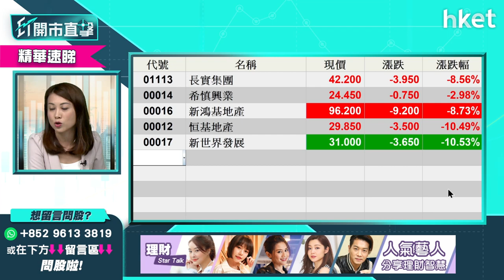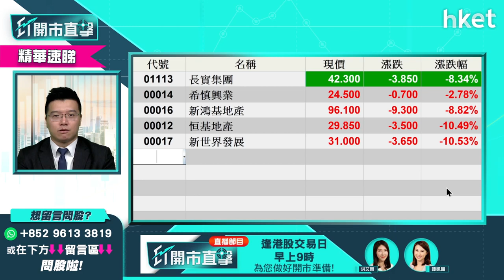【ET開市直擊】（精華）恒基0012、新世界0017急插逾一成 手持地產股怎辦辦？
地產股今早重災！恒基地產（00012）及新世界發展（00017）更大插超過一成，不少散戶投資者嚇傻了眼。事源上周五收市後，外電路透社報道引述接近內地官方的消息人士指，香港主要地產商被告知「遊戲規則已經改變」，北京不再接受「壟斷行為」。有關報道令本已被內地監管政策利淡因素困擾的港股，再添不明朗因素。投資者持有本地地產股應怎辦？LW A.M.基金經理及合夥人黃耀宗（Andy）這樣建議。立即點擊收看/收聽。

重溫《ET開市直擊》足本版：

Time code

00:00 - 港股今早焦點速覽　恒指未反彈反急跌逾800點
00:48 - 外圍市況速報　蘋果跌、Tesla造好
02:32 - 聯儲局減買債「收水」預測　料明年才開始
06:10 - 美股走勢點睇　新舊經濟比重要調整？
08:42 - 美股分析：Tesla（TSLA.US）遭Cathie Wood減持有何啟示？
12:43 - 美股分析：Tesla（TSLA.US）買賣操作策略
13:50 - 投資市場新概念：認識元宇宙（Metaverse）前景
20:48 - 元宇宙（Metaverse）概念股　Roblox（RBLX.US）真受惠？
22:12 - 港股早段市況速報
23:40 - 港股走勢如何分析　留意科指能否守6100點
26:26 - ET個股推介：比亞迪（01211）
27:56 - 美股分析：微軟（MSFT）投資價值分析
31:35 - 港股跌勢加劇　地產股重災
33:45 - 美股分析：蘋果（APPL）是否吸納時機
35:43 - 美股底前有機會爆煲嗎？
39:02 - 美股ETF穩妥之選有何推介
41:51 - 股票分析：贛鋒鋰業（01772）股價前景點睇
44:49 - 股票分析：友邦（01299）股價前景點睇
46:20 - 股票分析：平保（02318）會否受累恒大？
48:40 - 股票分析：XI二南方恒科（07552）反向ETF逆市大漲　現價入值博嗎？
50:29 - 保誠（02378）溢價發新股集資怎解讀
52:32 - 股票分析：蒙牛（02319）股價前景怎分析
54:19 - 油價走勢如何？中石油（00857）現價可買？
55:36 -  股票分析：郵儲銀行（01658）短綫走勢怎樣
58:09 - 持有本地地產股　現在策略怎辦？
01:00:42 - 港股開市後市況速報　恒指跌勢未止
01:00:17 - 財經日誌提提你